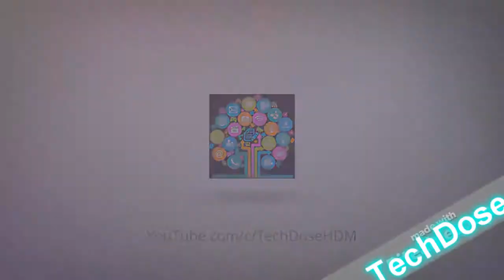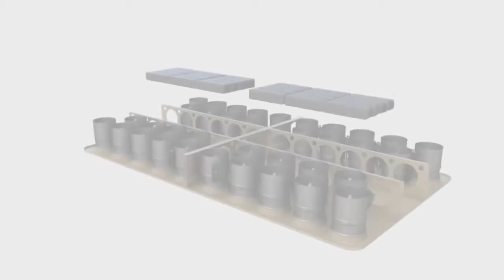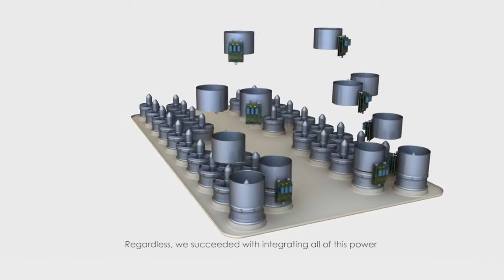TOP 4 Gadgets To Be Revealed In CES 2016 TeknoAC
technology news new 2016
hier
Future Technology News, Auto, Robots, and other cutting-edge stuff ...
Technology News - 2016 Innovations and Future Tech - LiveScience
Article
Wearable Technology
'Ski Jump' To Launch | Video
Robo-Klutz
CES 2016: All the news, reviews and videos from Las ... - TechRadar
The 10 hottest new tech products from CES 2016 - Technology ...
Most anticipated tech of 2016 - CNET
2016 Timeline | Technology | Holographic Versatile Disc | 2016 ...
Technology: What`s next in 2016? -
CES 2016: The Coolest Technology We`ve Seen so Far - ABC News
Cool new tech gadgets at CES 2016 - CBS News
The Tech That Will Change Your Life in 2016 - WSJ
nieuwe technologie
new technologies
new tech suriname
new technology gadgets
technology factory
future technologies
oculus rift
hier
2016 Timeline | Technology | Holographic Versatile Disc | 2016 ...
Gizmag | New and Emerging Technology News
CES 2016 Technology - BBC News
Gadgets - News on Latest Gadgets, New Gadgets, Latest ...
new technology 2015
nieuwe technologie
new technologies
new tech suriname
new technology gadgets
technology factory
future technologies
oculus rift